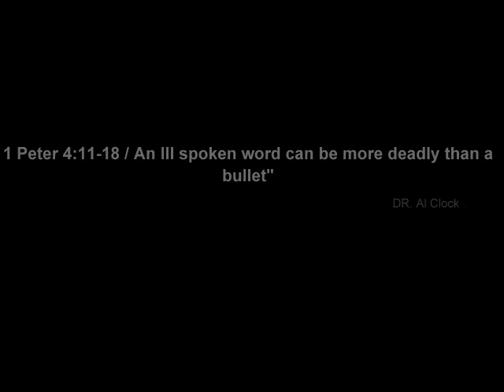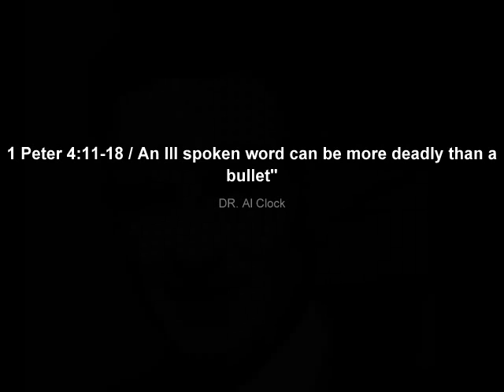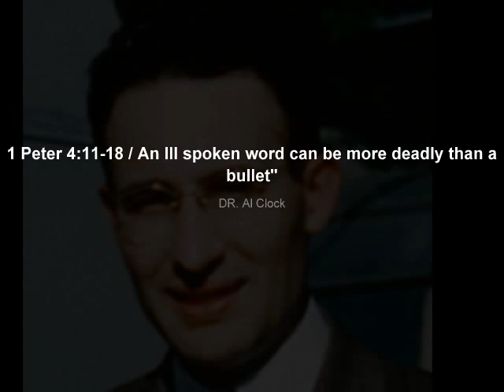"1 Peter 4:11-18 - An ill spoken word can be more deadly than a bullet" Dr Clock